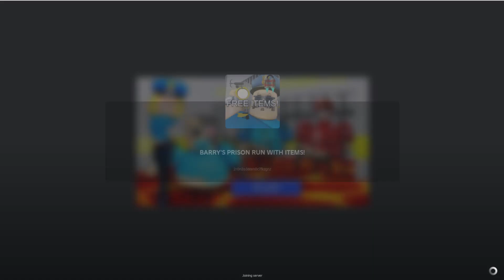ICE MODE! HOW TO PLAY BARRY PRISON OBBY ESCAPE WITH EVERY ITEM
Today we are going on a cool adventure with my friends and family to try to escape new cool and hard maps and also try to have a great time while doing funny prison escapes and other map adventures !
My Name Is Zombie Ashya And I Play Games With My Friends!